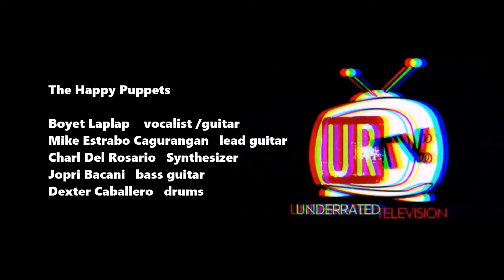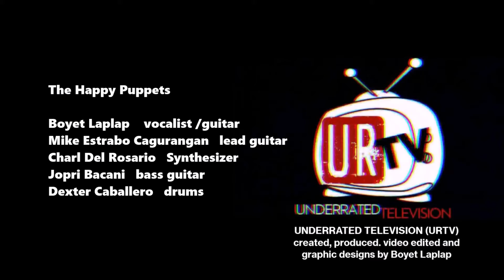THE HAPPY PUPPETS - FAR AWAY | URTV ORIGINAL MUSIC | S03E045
Dubai based all Filipino working class new wave band, The Happy Puppets doing their first original song "Far Away".  Recorded live at the EP launching of "Amongst the monuments and castle afar" last year, November 1, 2019.

Members:
Boyet Laplap  vocalist/guitar
Mike Estrabo Cagurangan  lead guitar
Charl Del Rosario  Synthesizer
Jopri Bacani  bass guitar
Dexter Caballero  drums

Big thanks to Nick Automatic and FLSC - Future Leader Supply Co.

Underrated Television (URTV)
Created, produced, video edited and graphics designs by Boyet Laplap

SUPPORT DUBAI ROCK MUSIC SCENE, THE BANDS AND THEIR ORIGINAL MUSIC.